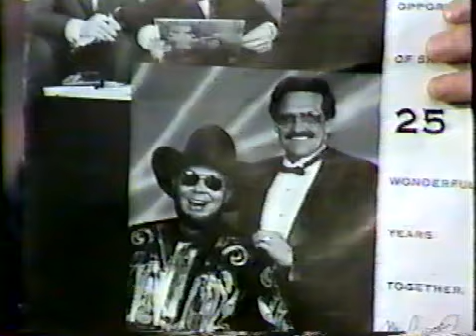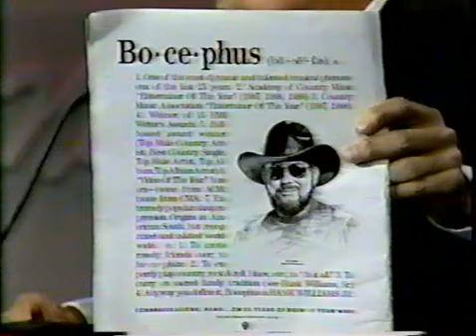Nashville Now - 1989 featuring Hank Williams, Jr and The Bama Band, Lori Morgan, Merle Kilgore